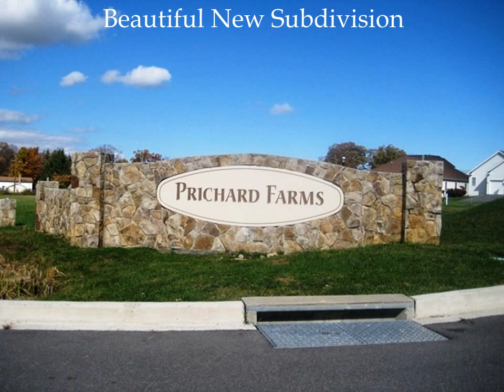101 Moonlight Dr, Frostburg MD 21532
Take a quick virtual tour of this beautiful contemporary duplex in Prichard Farms, Frostburg.  Open and airy one level living with many upgrades and premium features. Take a moment and explore this beautiful home.